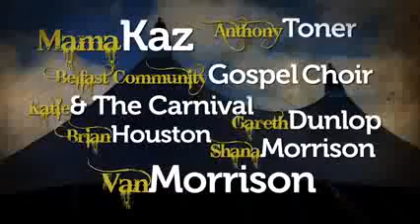East Belfast Arts Festival promo